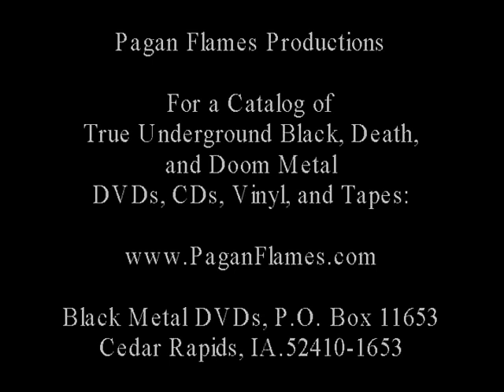MORBOSIDAD Legions of the Unholy / Demonic Plague and Deadly Commands ( Pagan Flames Productions)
Tracks 1 to 10 : Live in Oakland, CA. 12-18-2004
Tracks 11 to 21 : Live in Chicago, IL. 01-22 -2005
Track 22 : Live in Salt Lake City
1. Bajo el engendro del Crucificado 02:56
2. Castracion bestial 01:53
3. Pacto satanico 02:41
4. War of Hate 02:47
5. Sangrieto sacrificio cristiano 02:39
6. In my Blood 02:03
7. Poseido por una alma Immortal 02:23
8. Dios Muerto
9. Decompuesto cadaver en la Cruz 02:11
10. Infiernos immortal 02:42
11. Bajo el engendro del Crucificado 02:56
12. Castracion bestial 01:53
13. Pacto satanico 02:41
14. War of Hate 02:47
15. Sangrieto sacrificio cristiano 02:39
16. In my Blood 02:03
17. Poseido por una alma Immortal 02:23
18. Dios Muerto
19. Decompuesto cadaver en la Cruz 02:11
20. Legiones Bestiales
21. Infiernos immortal 02:42
22. Salomon's Gate 03:39